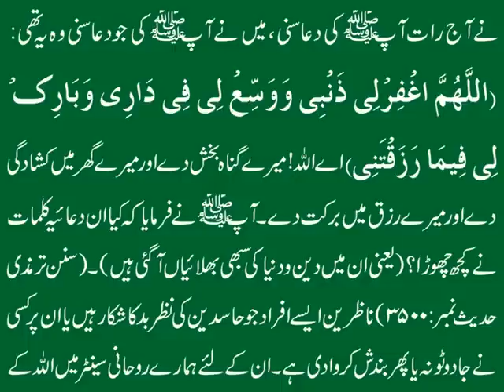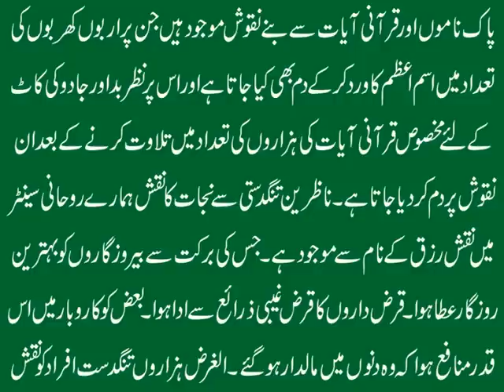Dolat Mand Or Ameer Hone Ka Wazifa | Tangdasti Ki Dua | Naqsh e Rizq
Aaj ki video mein ham tangdasti ki wajoohat, dolat mand or ameer hone ka wazifa, dolatwazifa aur tangdasti se nijat ki dua, tangdastidua bata rahe hain aur
kasrat maal o dolat k liye naqsherizq k fazail o barkat bhi bata rahe hain. Agar ap apnay rizq mein barkat aur kushadgi k liye wazifa ya naqsh e rizq hasil karna chahte hain to details k liye ye video end tak dekhen aur agar apko ye video pasand aye to isay like aur share zaroor karen.